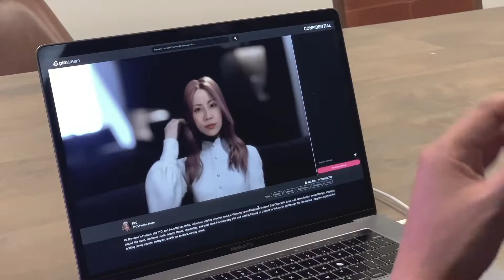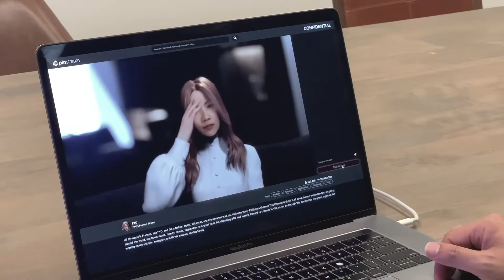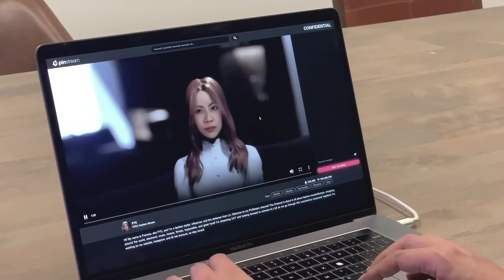Pinscreen Virtual Assistant (Live Demo 2020)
Pinscreen's cutting-edge virtual assistant is a fully cloud-based solution for natural face-to-face interactions with an artificial intelligence system. The virtual avatar features a photoreal neural face rendering technology, called PaGAN, which is integrated into the Unreal game engine and streamed in real-time to a web browser. The conversational AI consists of a freestyle generative language model combined with realistic speech synthesis, as well as lip and facial expression synthesis.

This technology was presented at ACM SIGGRAPH 2020 Real-Time Live!